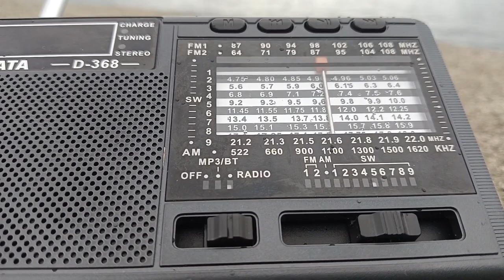SWL on XHData D-368 in Ambon Beach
Listening SW dengan XHData D-368. Radio ini sensitif menerima SW di Teluk Ambon. Siaran didengarkan di 11 MHz, 13 MHz dan 15 MHz pada pukul 17:15 Waktu Indonesia Timur.